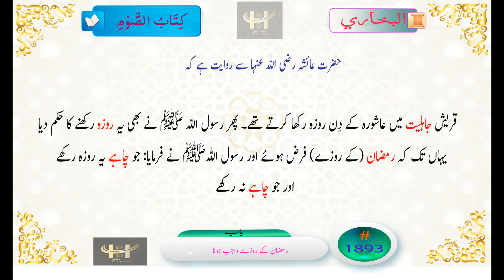Bukhari 1893 رمضان سے پہلے اور بعد عاشورہ کے روزے کا طریق نبوی صحیح البخاری صحيح البخاري